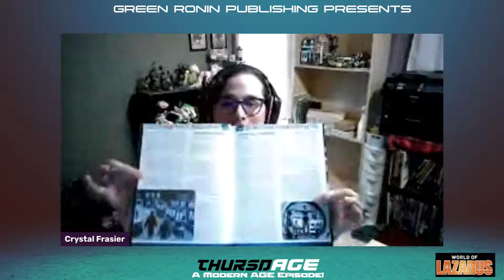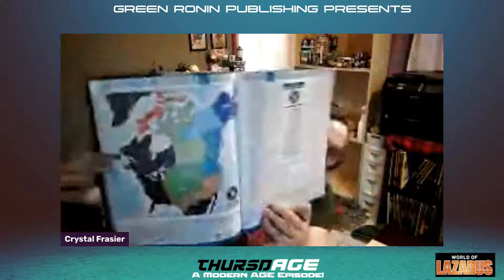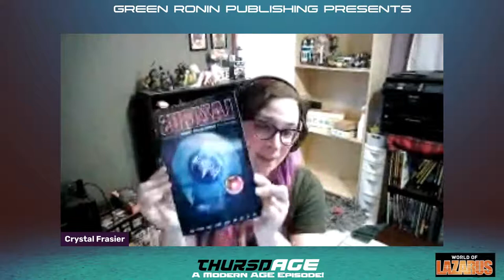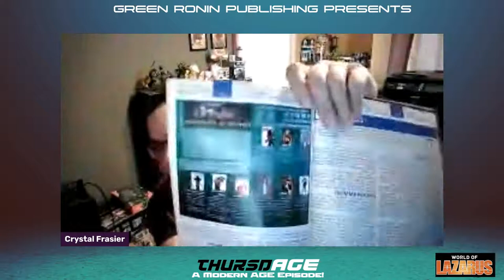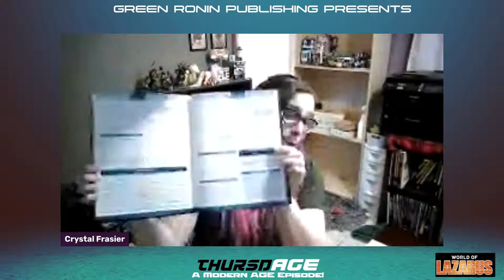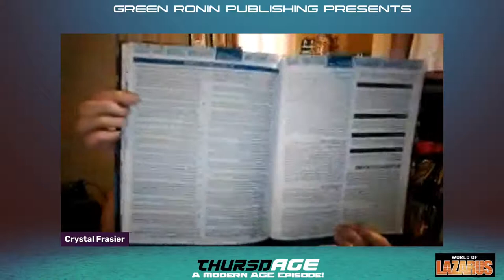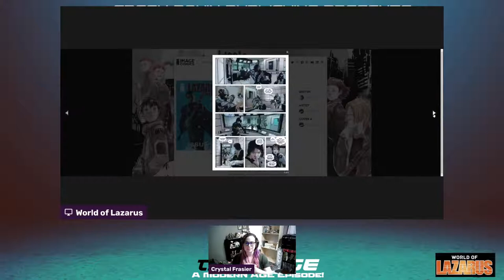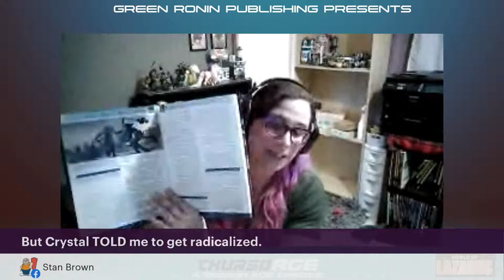ThursdAGE with Special Guests Crystal Frasier: What is World of Lazarus?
The World of Lazarus is the first campaign setting for Green Ronin’s Modern AGE RPG. Based on the critically acclaimed Lazarus series by Greg Rucka and Michael Lark and presented by Image Comics, the book brings this noir dystopia to tabletop roleplaying games.